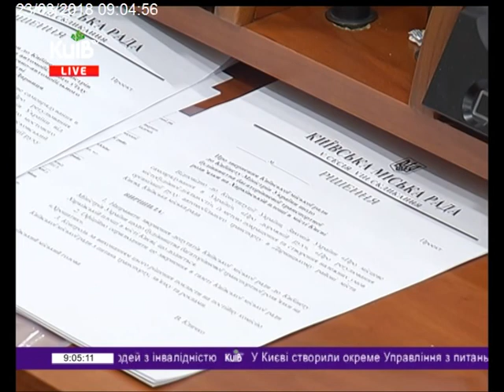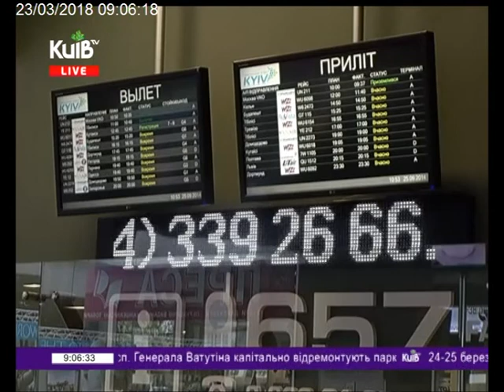23.03.18 Столичні телевізійні новини 09.00